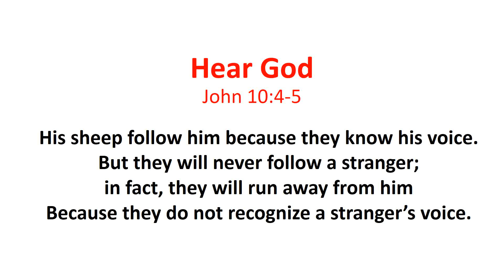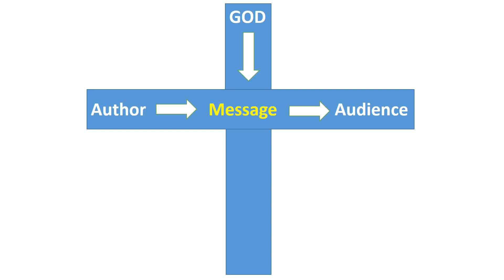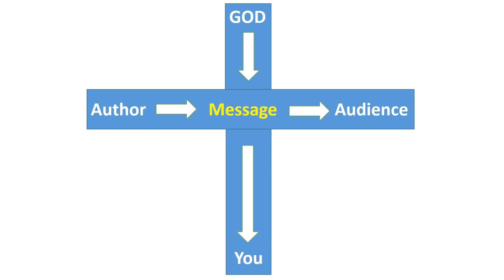Hearing God through His Word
God's view
Prof. Alex Thevaranjan
House of Daniels, a home 4 leaders